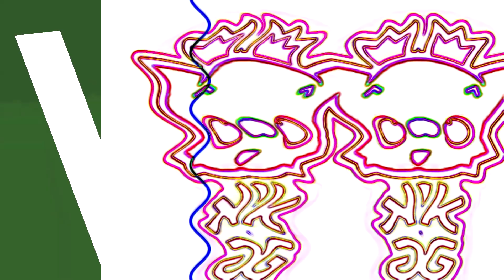Pinkfong Logo Effects P[EN SESAME LIGHTS Effects